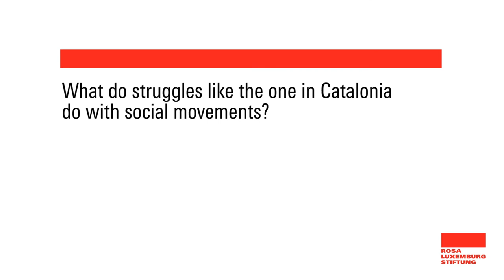Social movementes and the referendum in Catalonia 2017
On October first the Catalan independence referendum was held causing a violent intervention of the Spanish police. During our summer school «Organizing for a Left Hegemony» from 4th till 8th of October we met María Campuzano from the «Alliance Against Energy Poverty» in Catalonia. María speakes about social movements and their reactions towards the Catalan referendum.